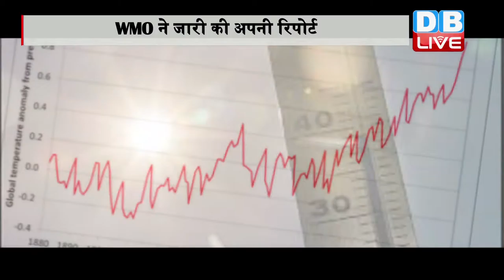DBLIVE | 15 NOV 2016 | 2016 likely to be hottest year on record: WMO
भले ही साल 2016 बीतने वाला है, लेकिन इस साल ने इतिहास रच दिया है। विश्व मौसम संगठन यानी WMO ने अपनी ताज़ा रिपोर्ट ज़ारी की है, जिसमें साल 2016 को साल का सबसे गर्म साल बताया है। ताज़ा रिपोर्ट में कहा गया है कि इस बात की 90 प्रतिशत संभावना है, कि ये साल पिछले साल का रिकॉर्ड भी तोड़ देगा और अब तक का सबसे गरम साल होगा। WMO के वैज्ञानिकों ने मोरक्को में चल रहे जलवायु परिवर्तन सम्मेलन में ये रिपोर्ट जारी की, जिसमें इस बात की आशंका जताई गई है। वैज्ञानिकों ने भारत और रूस में रिकॉर्ड गरमी का उदाहरण दिया। इसके साथ ही भारत के राजस्थान के फलोड़ी में इस साल 19 मई को 51 डिग्री तापमान दर्ज किया गया था, जिसका जिक्र WMO ने अपनी रिपोर्ट में किया है। वहीं वैज्ञानिकों का कहना है कि इस साल जनवरी से सितंबर के बीच के तापमान से पता चलता है कि धरती का तापमान 1.2 डिग्री बढ़ चुका है। औऱ वैज्ञानिक कहते रहे हैं कि 2 डिग्री तापमान से अधिक बढ़ना विनाशकारी हो सकता है।